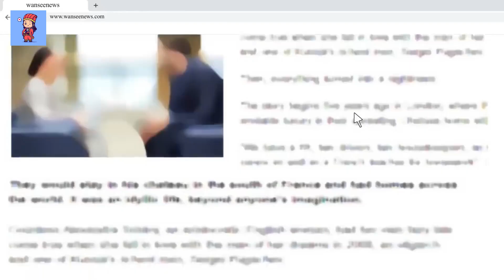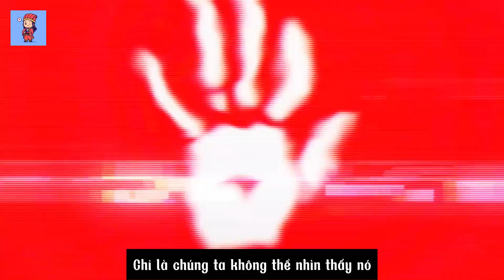[Hoạt hình K.I.N.H D.Ị] Đoạn đường kinh hoàng [Vietsub] - Quýt Ú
Việt hóa bởi Quýt Ú - Vui lòng không reup dưới mọi hình thức